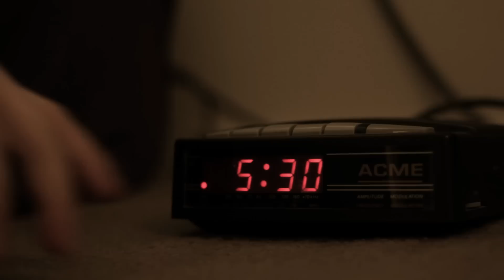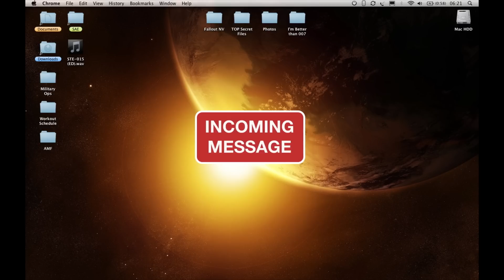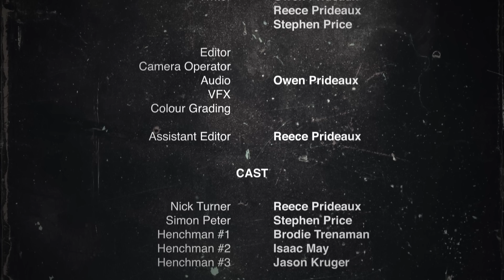The Dispensable RECOVERY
The second episode in The Dispensable Chronicles.

Our hero finds himself having to give himself up in order to save the life of a loved one. Will he get out alive or will he finally meet his match?

Make sure you watch in 1080p and with good LOUD speakers.

Sound track:

'Flower' by 'Moby'
'Guns' by 'Harry Gregson-Williams